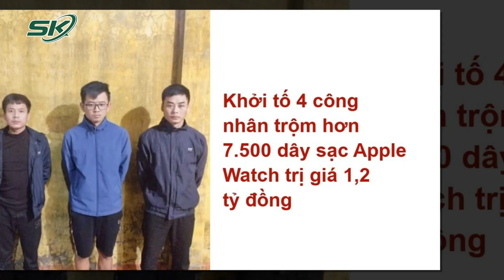Bắt 4 Công Nhân Ở Bắc Giang Trộm Hơn 7500 Dây Sạc Apple Watch Trị Giá 1,2 Tỷ Đồng | SKĐS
SKĐS | Mới đây, 4 công nhân làm cùng công ty ở Bắc Giang đã bàn bạc, cấu kết với nhau chiếm đoạt hơn 7.500 dây sạc Apple Watch, tổng thiệt hại khoảng 1,2 tỷ đồng. Tất cả đều là công nhân trong công ty N.W (khu công nghiệp Vân Trung, Việt Yên).

Mời quý vị và các bạn xem thêm: Lạnh Gáy Lời Khai Kẻ Sát Hại Vợ “Hờ” Và 2 Người Hàng Xóm Rồi Đổ Xăng Đốt Phi Tang